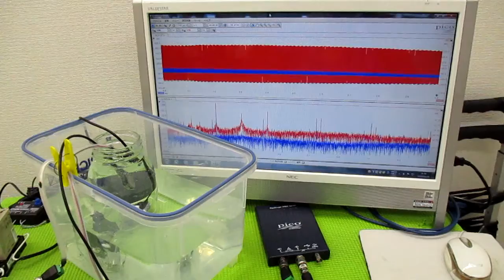メガヘルツの超音波発振制御技術 ultrasonic-labo